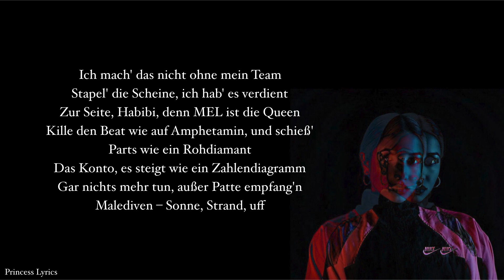MEL - Baba Sagt (Lyrics)